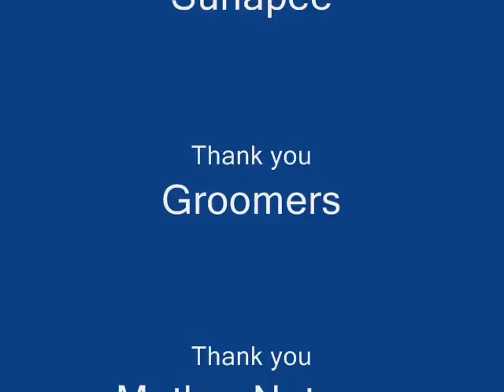chasing paul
Paul at Sunapee going down bonanza to chase ledges... ok it's not paul... he's not supposed to be here!!